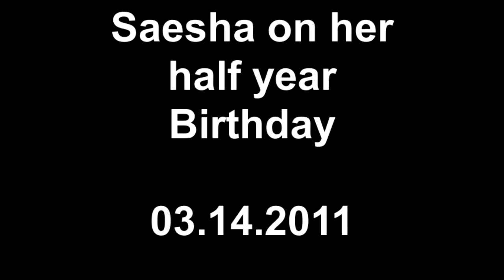Saesha Koka on her half year Birthday 03.14.2011